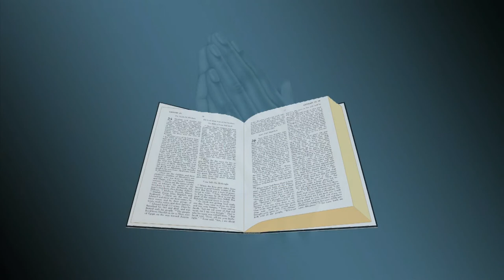Dialogue - Étienne - Langue des signes biblique burundaise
Étienne - Actes 6:8-15, 7:1-60, 8:1